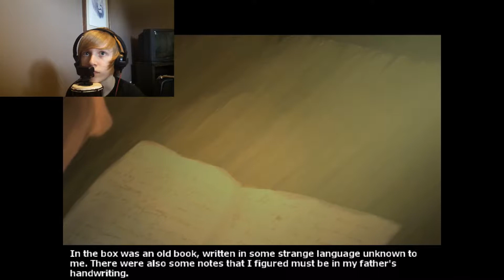SO FRICKING CREEPY DX - Penumbra part 1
This game is sooooo creepy.. and NO this isnt Penumbra Overture or Black Plague this is the first game Frictional Games made to promote and show their capacities with their gaming engine, so this is a demo, yes, but completely different from the two following Penumbra!

Tags: Super scary game "video game" extremely scary slender part 1 ove Game Funny Scared Scream Maze "Game (food)" "Scream (Tony Martin Album)" Weird Creepy Screaming Strange "Album (Musical Album Type)" Prank "Scary Maze" Scaring "Maze Game" Halloween Crazy Reaction Mask "Scream (comics)" Loud Lol Yelling Spooky "Loud (Half Japanese Album)" Gets "Half Japanese (Musical Group)" Odd Surprise Shock Hilarious Freaks Tactics "Gets Scared" Getting Afraid Clowns "Funny Scary" Laugh Psycho "Scary Funny"